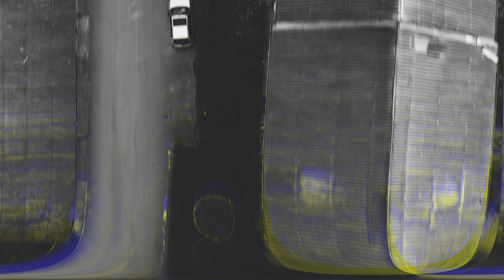Tzănukuu X Gălanu Y.B.G. X DJ Sfera - ARDE CARTIERU' (Video)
Tzănukuu - ARDE CARTIERU' (feat. Galanu Y.B.G. & DJ Sfera)